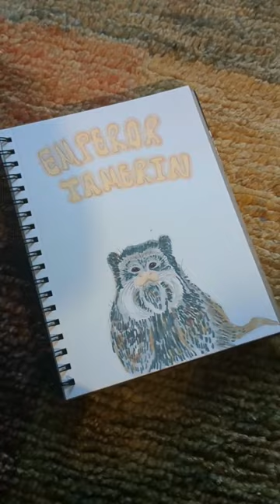monkey drawing! BANANA